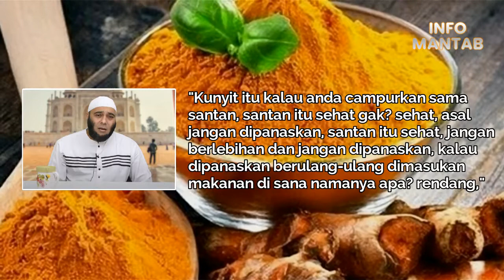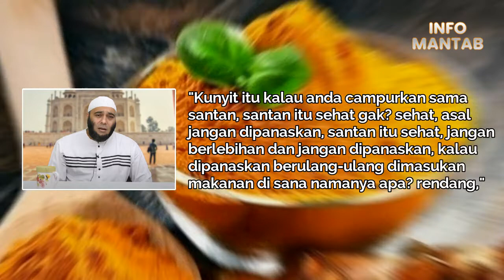Rutin Konsumsi Kunyit Akan Membuat Kalian Awet Muda | Manfaat Kunyit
da satu di antara produk alami yang mampu membuat anda awet muda.

Produk alami itu ialah kunyit.

Banyak manfaat dari kunyit yang dapat anda peroleh, di antaranya anti nyeri dan peradangan.